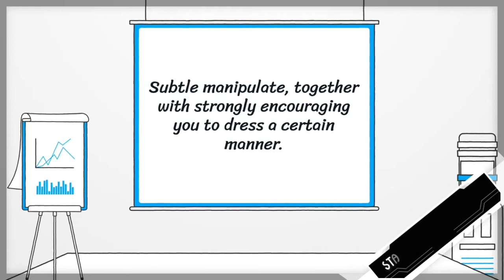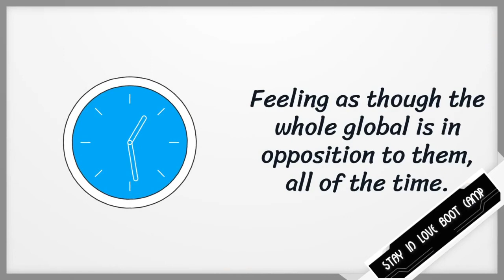Relationship Red Flags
These ars the signs to look for when you in a relation...